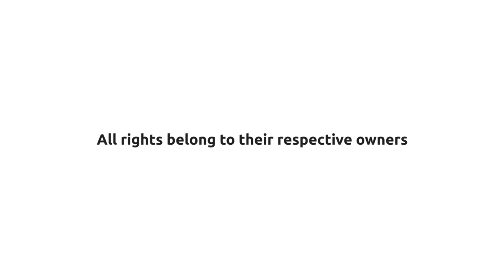Funny Animals Galore Greatest Compilation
Fifteen minutes of total fun! Hilarious animals make it impossible not to laugh!